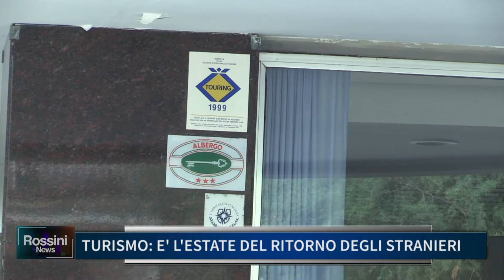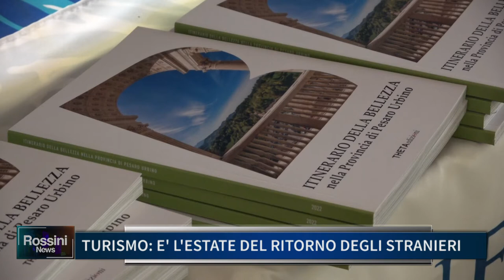TURISMO E L' ESTATE DEL RITORNO DEGLI STRANIERI